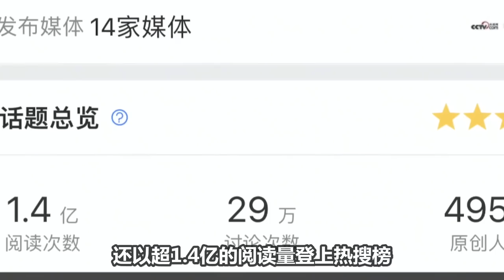【周深】《时光音乐会2》jazz版《好春光》轻快的旋律好听爆了！周深太牛了，新歌破2亿！排面央视《晚间新闻》播放全首新歌！